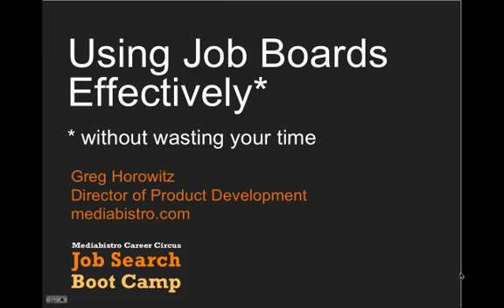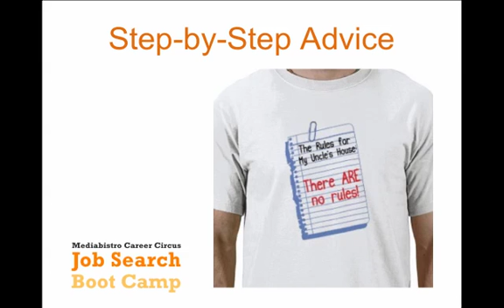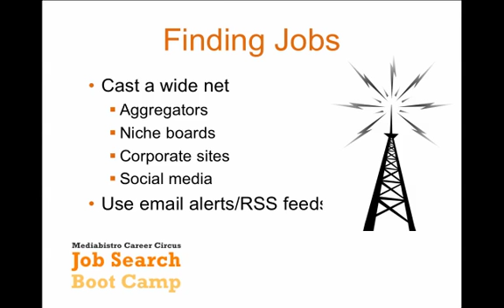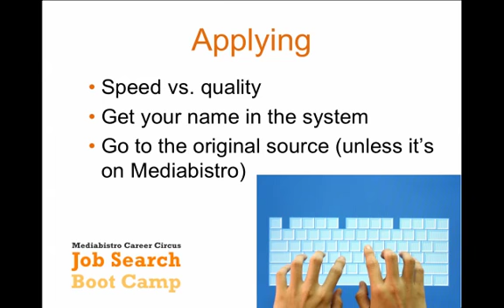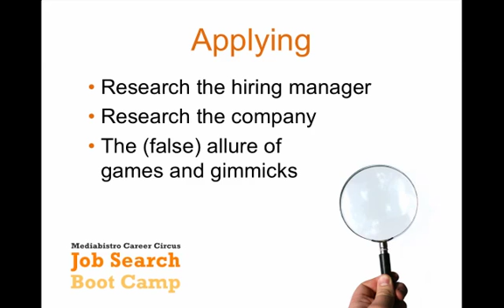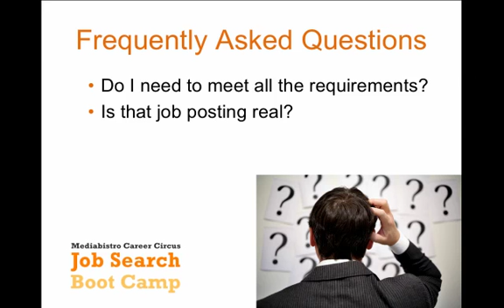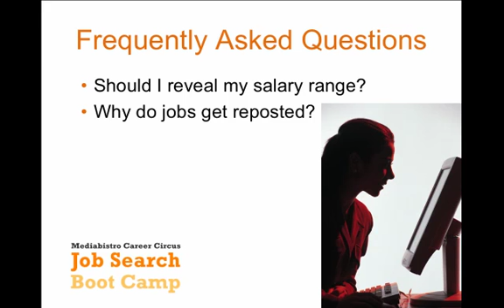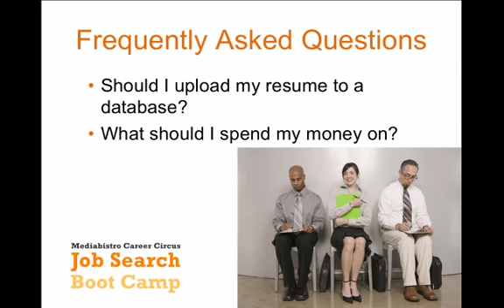Using Job Boards Effectively with Mediabistro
Learn about how to work with job boards and understand job listings from the experts at Mediabistro. and check out our Job Search Boot Camp.